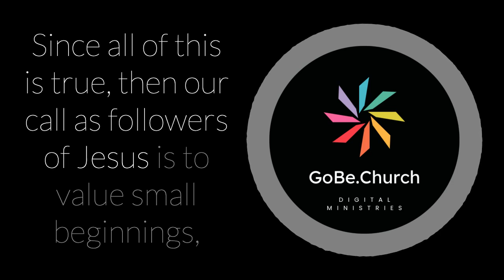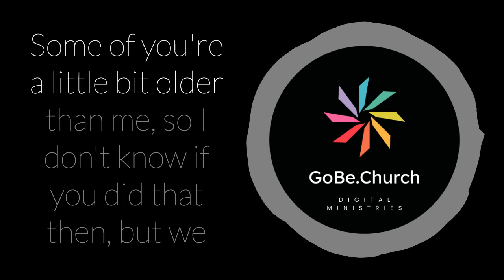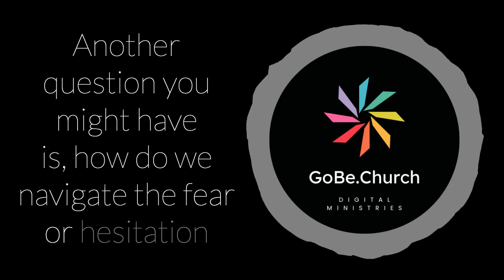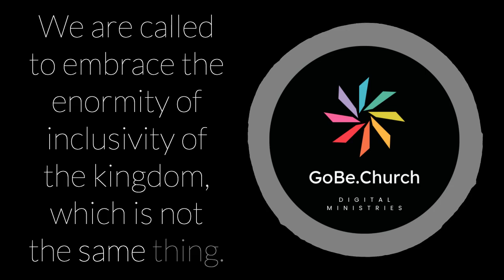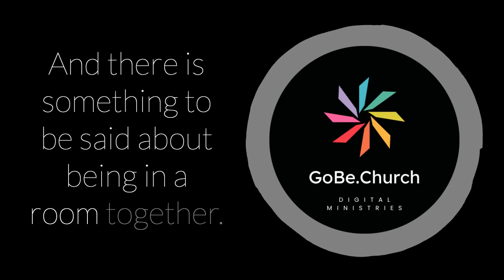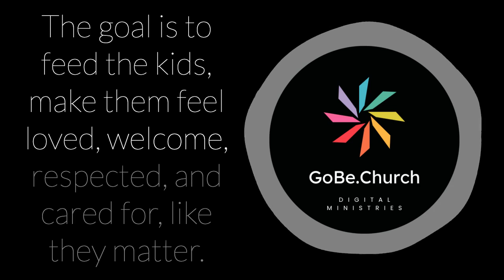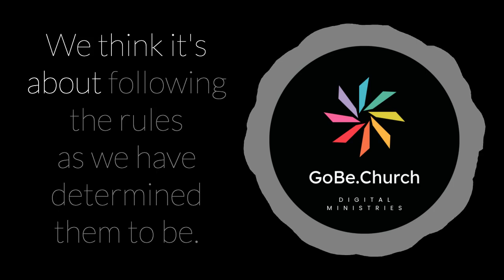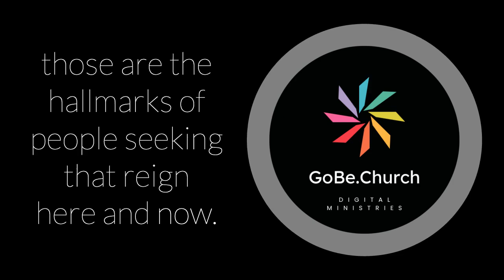The Kingdom of Heaven is like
What if the most profound truths about how we understand God's kingdom and our role in it were hidden in the ordinary? Today, I invite you on a journey, a journey of discovery, of searching, of fishing, of needing, and of planting. It's a journey that takes us to the heart of what it means to live in the kingdom of heaven as Jesus taught it.